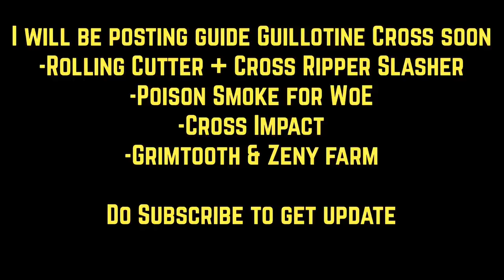Guillotine Cross MVP (Cross Impact) Skill Test - Ragnarok M Eternal Love